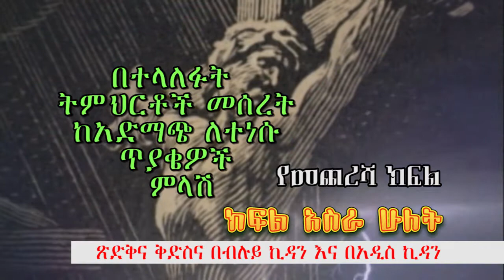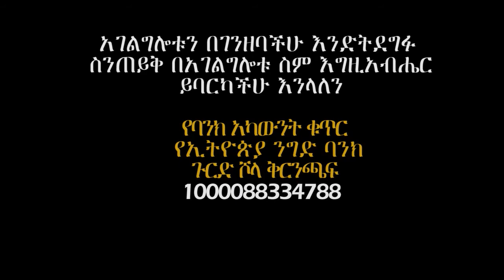Tiyakiena Meles (Part-12) Hamere Wengiel Ze Ethiopia; ጥያቄና መልስ (ክፍል-12)